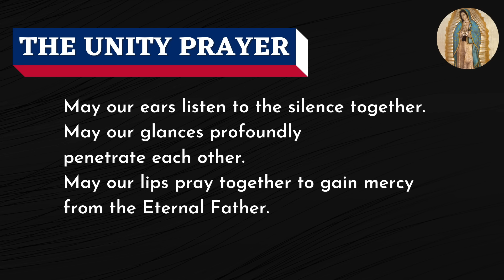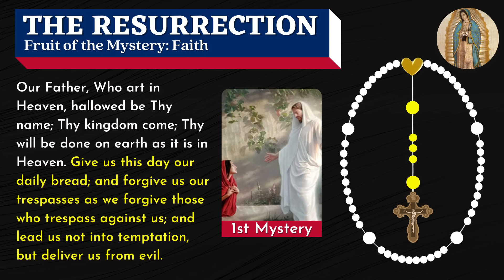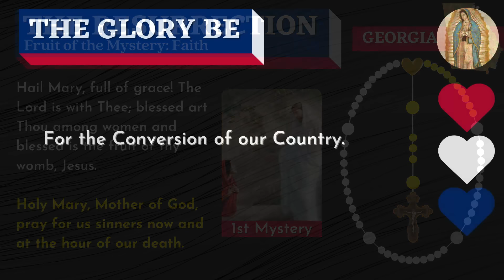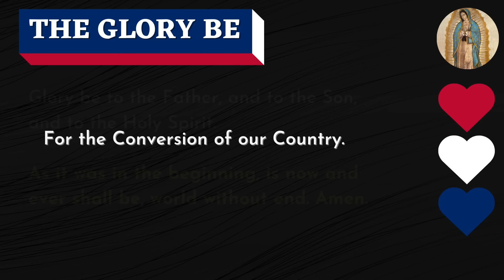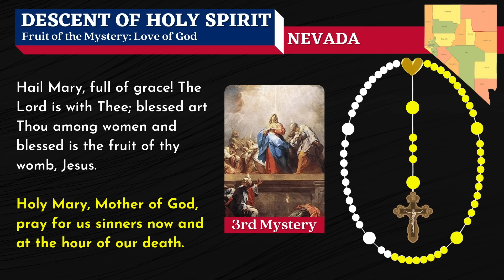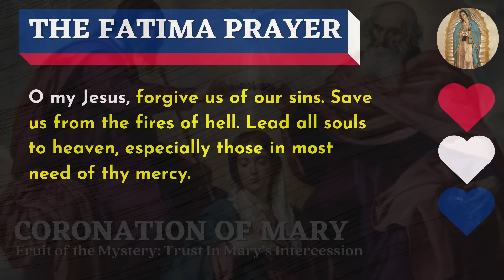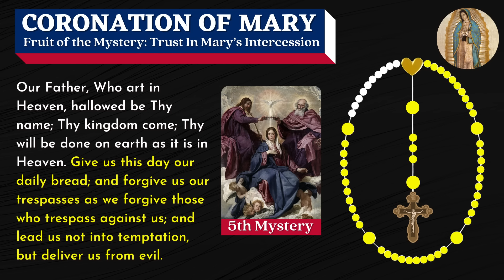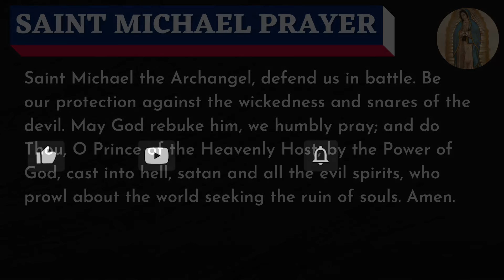Patriotic Rosary for America Wednesday July 24, 2024 Glorious Mysteries of the Rosary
In this Patriotic Rosary for America for Wednesday, we pray the Glorious Mysteries of the Rosary while we plead the blood of Jesus over each state as a community of Journey Deeper Prayer Warriors praying daily. Join us!
Timestamps below.

The timestamps for each mystery:
00:00:00​ - The Unity Prayer
00:01:02 - Prayer to Our Lady of Guadalupe, Our Lady of America
00:02:04 - Opening Prayers
00:04:52 - The Resurrection - First Mystery
00:10:33​ - The Ascension - Second Mystery
00:16:14​ - The Descent of the Holy Spirit - Third Mystery
00:21:58​ - The Assumption of Mary - Fourth Mystery
00:27:46​ - The Coronation of Mary - Fifth Mystery
00:33:28 - Hail Holy Queen and Closing Prayers
00:34:48 - St. Michael the Archangel Prayer of Protection